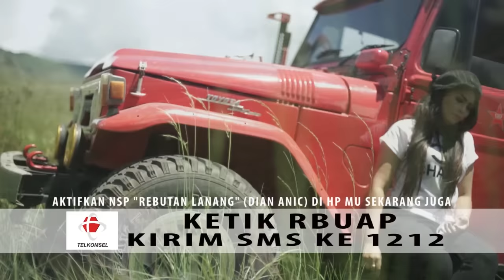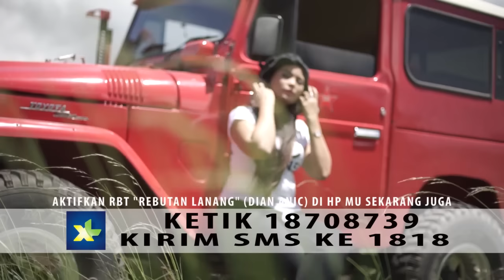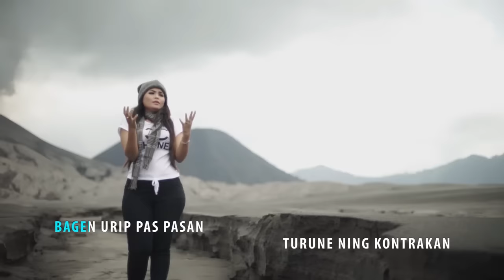REBUTAN LANANG - DIAN ANIC 2016 Video Clip Original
Produksi : PT. MULTI MEDIA PRIMA PERKASA
CIpt. Wadi Oon